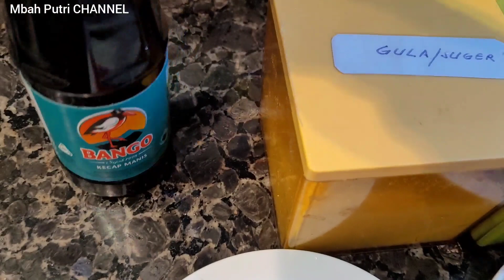Hanya karena ditambah saos udang saja rasanya jadi setara resto bintang 5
Asalamualaikhum Wr Wb selamat berjumpa dengan Mbah Putri lagi teman-teman.
Teman-teman divideo kali mbah putri mau bagi-bagi resep yang sangat sederhana akan tetapi rasanya mantap dan bikin ketagihan . Yaitu Nasi goreng jagung manis bumbu jawa. Bahan dan bumbunya mudah didapat dipasaran dan cara masaknya cepat saji.
Kalian kepingin tau bagaimana cara masaknya silahkan simak video mbah putri sampai habis biar tau bahan apa dan bagaimana cara masaknya.
Dan dibawah ini mbah Putri juga sebutkan bahan dan bumbunya yang lebih jelas.

BAHAN-BAHAN:
1.  nasi putih
2.  jagung manis
3.  paprika
4.  daun brambang

Bumbu-bumbu:
1.  gula
2.  garam
3.  bawang merah
4.  bawang putih
5.  cabe rawit
6.  kecap asin
7.  saos udang (bs product apa saja)
8.  kecap manis dr bango
9.  minyak goreng secukupnya.

Nah itulah teman-teman bahan dan bumbunya, selamat mencoba semoga video dan resep mbah putri bermanfaat bagi kalian semua dan bagi menambah menu baru ditengah keluarga tercinta.

Terima kasih teman-teman atas dukungan kalian semua dan bagi teman-teman yang baru menemukan channel mbah putri, mbah putri ucapkan selamat berkenalan dan selamat bergabung semoga kalian suka dengan video²dari mbah Putri.

Wassalamualaikhum Wr Wb.